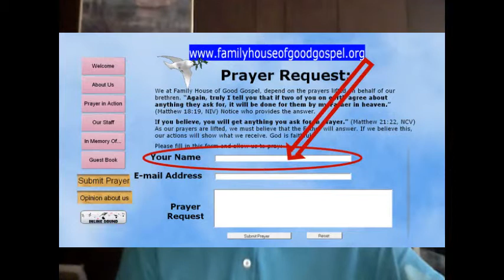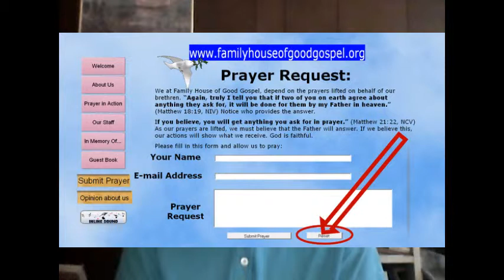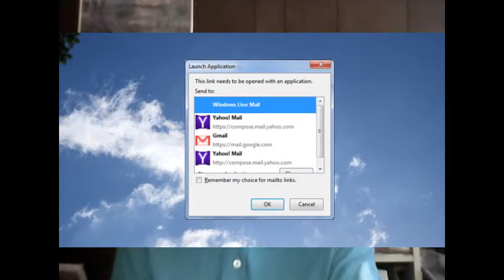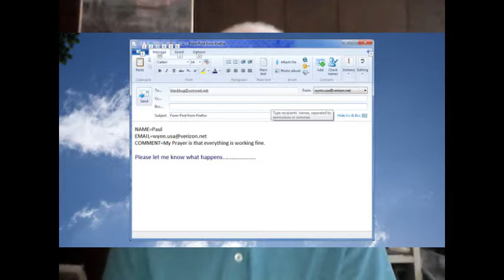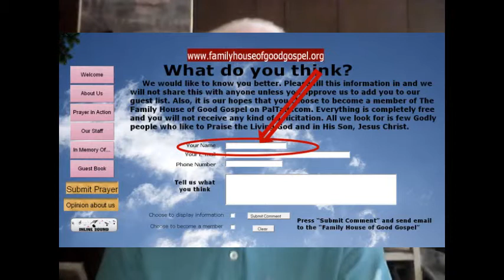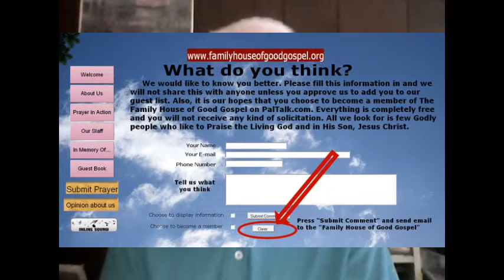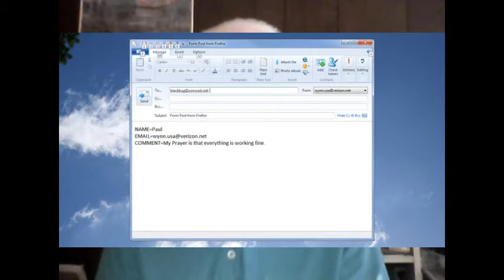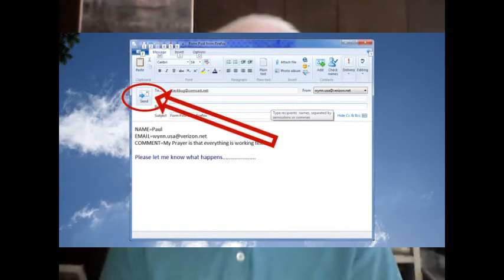FamilyEmail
Family House of Good Gospel - How to send Operator an email for prayer and for comments as a guest.